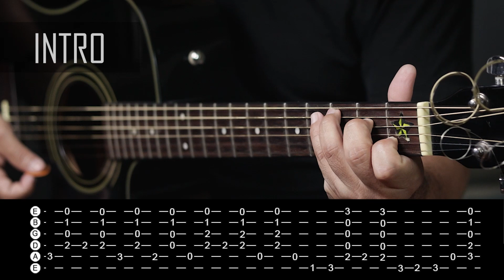Kevin Kaarl - Tu Canción | Tutorial Guitarra Acústica | TABS + INTRO | Letra y Acordes GuitarEp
(ACORDES, TABS, RITMO, RASGUEO, CHORDS, LETRA) Hola q tal, aquí les traigo un nuevo video tutorial. Salu2.